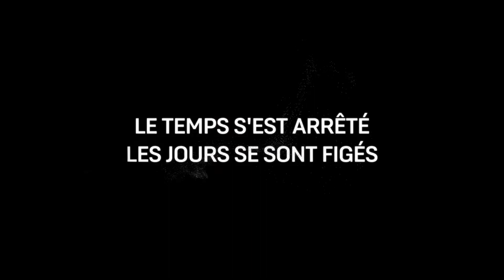BTS Monuments: Beyond The Star Bande Annonce 2 VOST (2023)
Synopsis:

Les BTS célèbrent leurs 10 ans en tant qu’icônes pop mondiales du 21e siècle. Le groupe a dû surmonter défis et conflits afin d’atteindre son apogée au sein de l’industrie de la musique.Accompagnez les sept membres de BTS dans leur vie quotidienne et écoutez-les se confier sur leurs pensées les plus intimes tandis qu’ils cherchent un sens à leurs vies. Les dix ans de BTS et ce qui les attend.